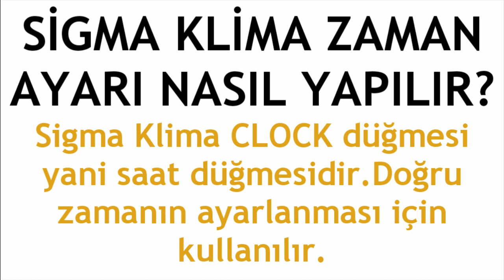Sigma Klima Zaman Ayarı Nasıl Yapılır?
Merhabalar bu videomuzda sizlerle birlikte sigma klima zaman ayarı nasıl yapılır sorusuna yanıt vermeye çalışıyoruz.İyi Seyirler Dilerim.

sigma klima saat ayarı nasıl olur
sigma klima zaman ayarlama
sigma klima saat ayarı açma